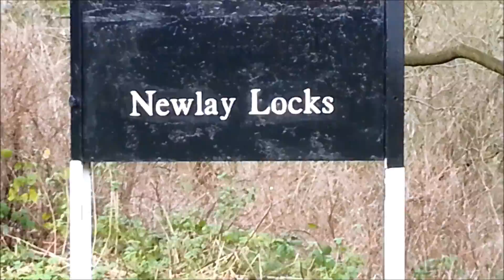18th December 2015 Newlay Locks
Bilbo, Raina and Billy out for a walk today. The weather has been pretty mild for December.